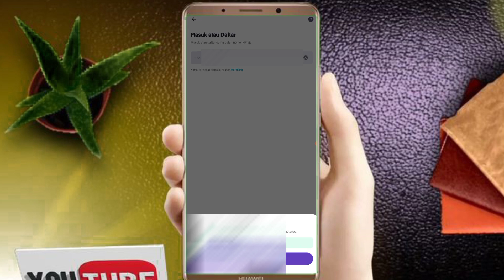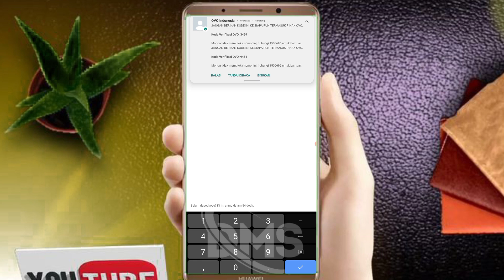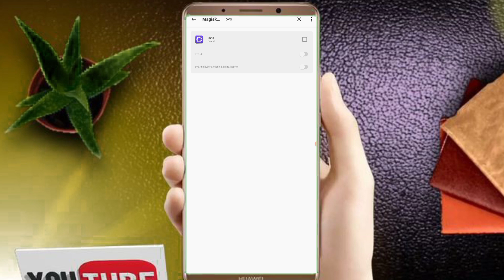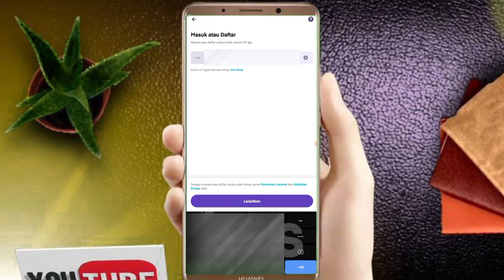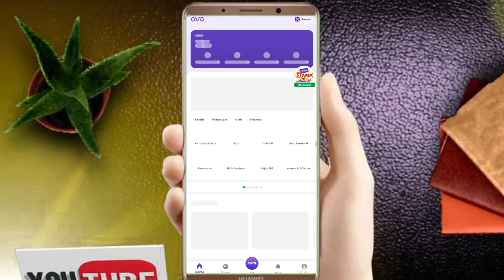CARA MENGATASI OVO TERDETEKSI ROOT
assalamualaikum
kembali Lagi kawan di chanel creative People's
kali ini cara akan membuat vidio cara mengatasi ovo terdeteksi root
Dan bagaimana cara menyembunyikan akses root agar tidak deteck di aplikasi yang tidak mengijinkan akses root
simak vidionya jangan di skip skip jika kalian sudah tau caranya skip aja vidionya 🙏

kami menerima jasa root phone
untuk ojek online
apsen kantor
atau mod
bisa hubungi admin link dibawah

semoga kalian sehat selalu dan diberikan kesehatan dan rezeki yang tiada henti amin .